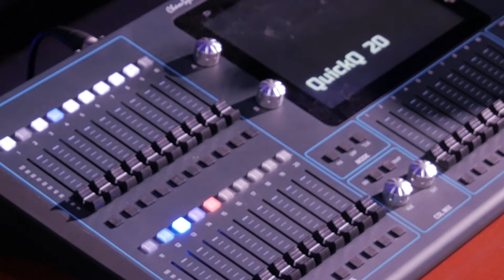Production Lighting for Beginners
On this episode we will delve into production lighting.  Production lighting has come a long way in terms of technology and capability.  We will discuss a little about types of lighting and applications.